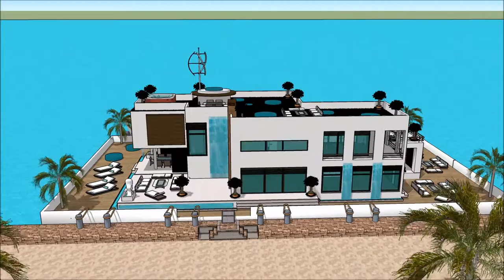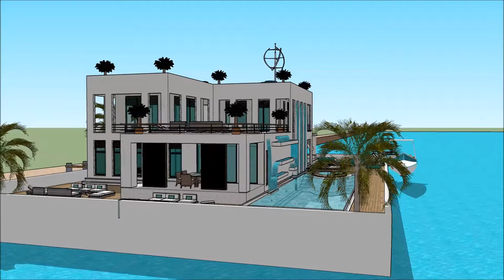স্থাপত্য ভাসমান ঘর ভাসমান ভিলা নৌকা ঘর বাসযোগ্য বজরা আমস্টারডাম বিলাসিতা ঘর স্কেচআপ in Holland Ams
The floating house villa houseboatzania launching an innovative high-end luxury yacht floating house villa mansion home design potentially as a display of exhibition of the স্থাপত্য ভাসমান ঘর ভাসমান ভিলা নৌকা ঘর বাসযোগ্য বজরা আমস্টারডাম বিলাসিতা ঘর স্কেচআপ   in Holland Ams.

The collection of the Floating house villa houseboatzania concept of স্থাপত্য ভাসমান ঘর ভাসমান ভিলা নৌকা ঘর বাসযোগ্য বজরা আমস্টারডাম বিলাসিতা ঘর স্কেচআপ   in Holland Ams consists of high luxury and architectural art pieces in minimalism combined with living on the waterfront of the harbour.

The floating house villa mansion yacht design has the basis to sustain living with high standards and contemporary structural design - স্থাপত্য ভাসমান ঘর ভাসমান ভিলা নৌকা ঘর বাসযোগ্য বজরা আমস্টারডাম বিলাসিতা ঘর স্কেচআপ   in Holland Ams with numerous of prospects for excessive living and celebrating the desire of life worldwide: